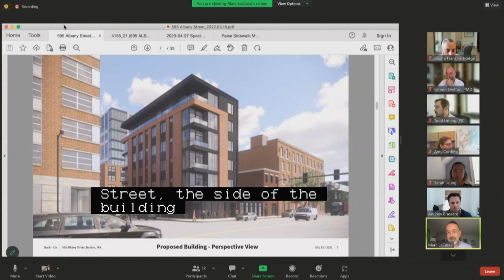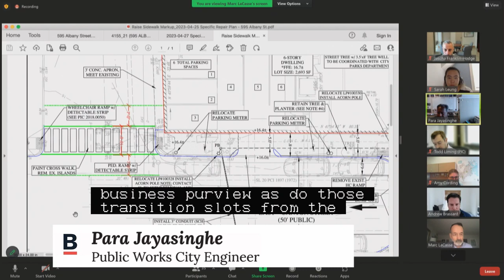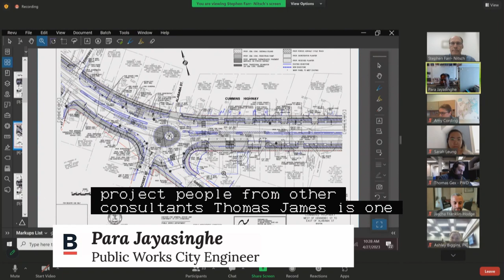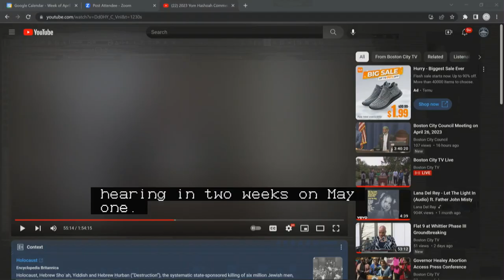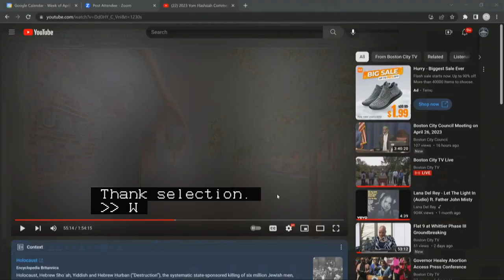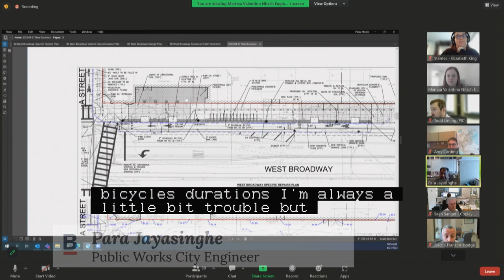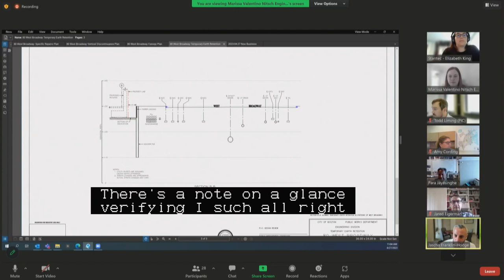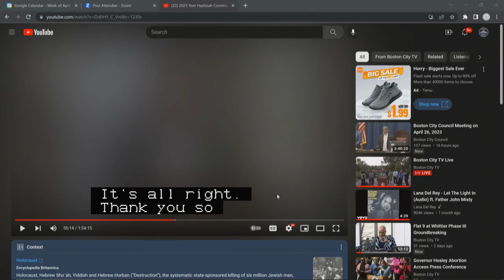Public Improvement Commission Hearings 4-27-23